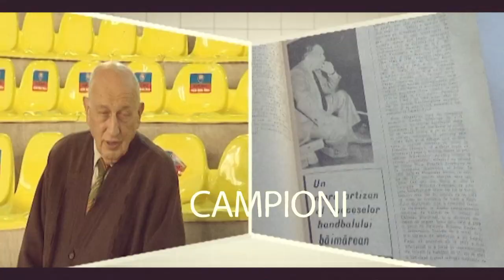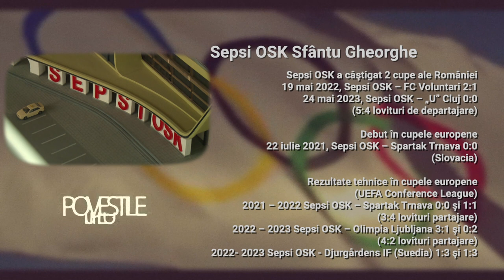Povestile lu' Pilu cu Dioszegi Laszlo, 7 iulie 2023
Invitat: Dioszegi Laszlo, presedinte CA OSK Sepsi Sfantu Gheorghe
Realizator: Alexandru "Pilu" Banoi#TVR